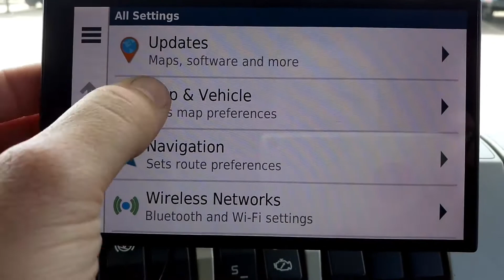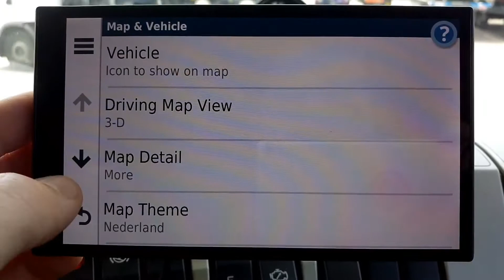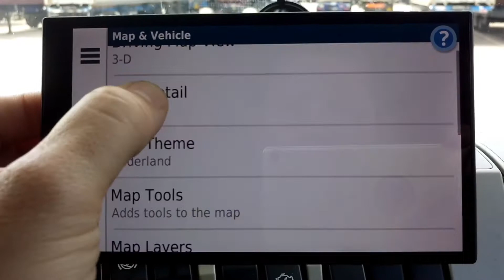Garmin 61 Up head display on map petrol station, restaurant, Poi Icon